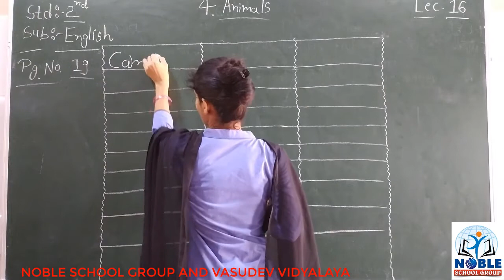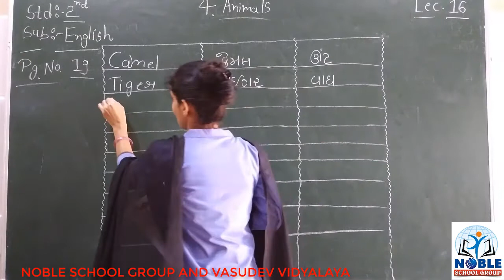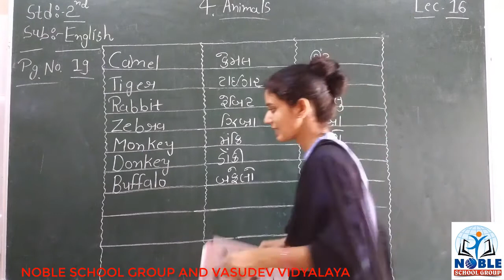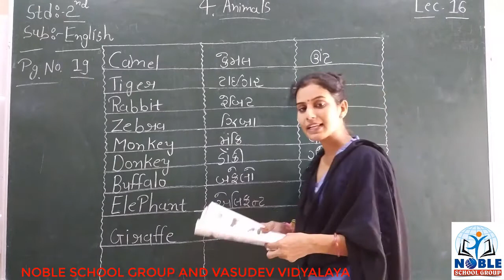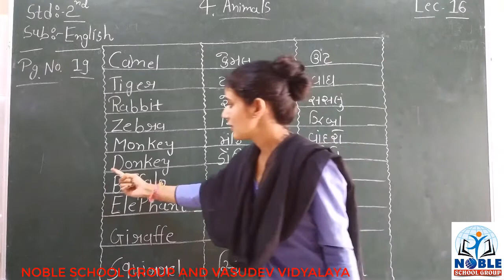STD-2 (ENGLISH) (LECTURE-16)